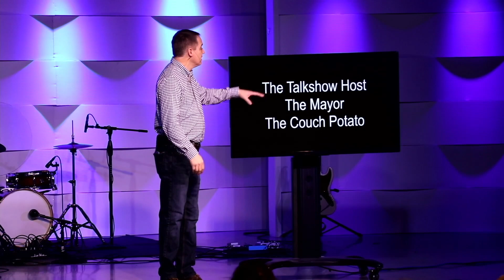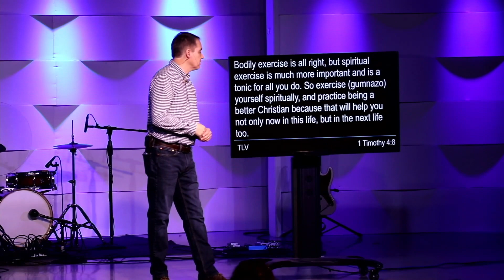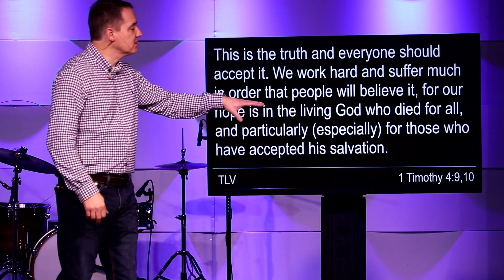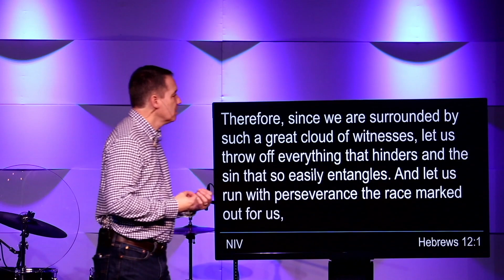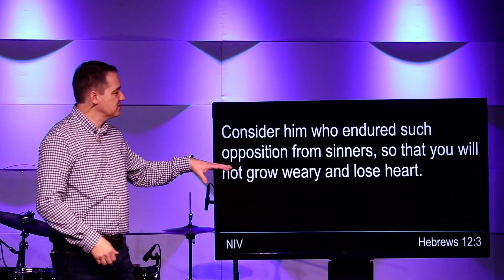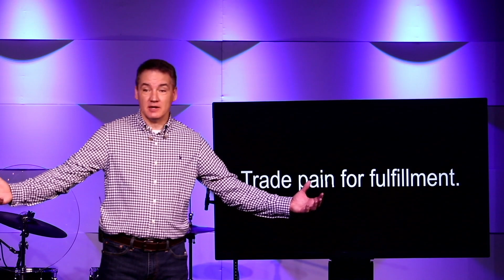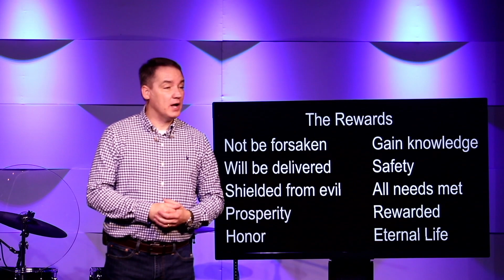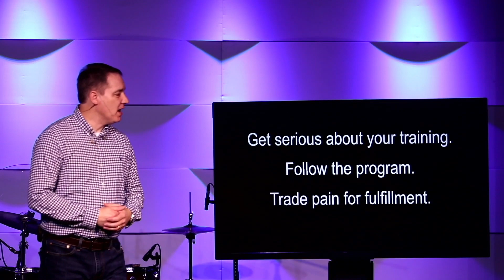Becoming - Becoming Spiritually Fit